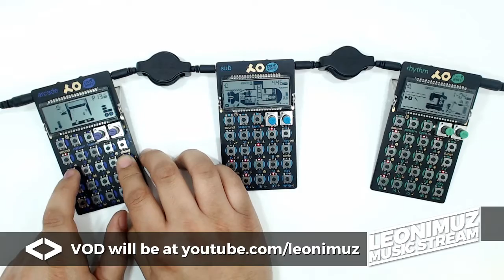LeonimuZ Music Stream | Season 1 | Pocket Operator Jam #007